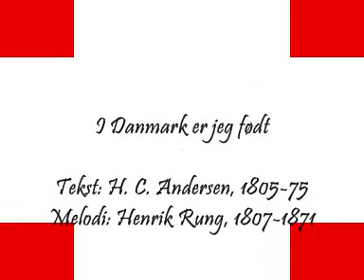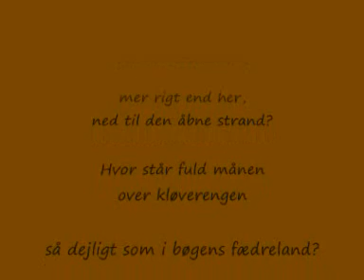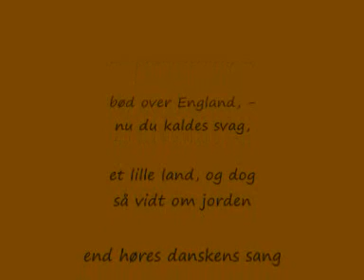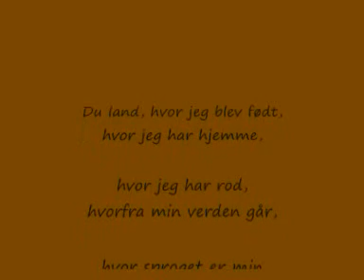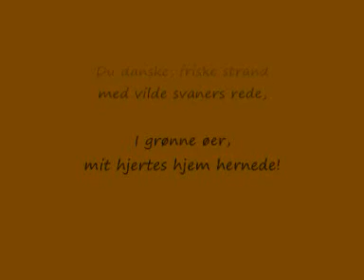I Danmark er jeg født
Spillet og arrangeret på klaver af
 Erling Jan Sørensen
eller Fædrelandssange
og sange om Danmark og Skandinavien

Tekst: H. C. Andersen, 1805-75
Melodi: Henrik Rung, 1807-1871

I Danmark er jeg født, dér har jeg hjemme,
der har jeg rod, derfra min verden går.
Du danske sprog, du er min moders stemme,
så sødt velsignet du mit hjerte når.
Du danske, friske strand,
hvor oldtids kæmpegrave
stå mellem æblegård og humlehave.
Dig elsker jeg! - Dig elsker jeg!
Danmark, mit fædreland!

Hvor reder sommeren vel blomstersengen
mer rigt end her, ned til den åbne strand?
Hvor står fuld månen over kløverengen
så dejligt som i bøgens fædreland?
hvor Danebrogen vajer, -
Gud gav os den, - Gud giv den bedste sejer!
Danmark, mit fædreland!

Engang du herre var i hele Norden,
bød over England, - nu du kaldes svag,
et lille land, og dog så vidt om jorden
end høres danskens sang og mejselslag.
plovjernet guldhorn finder,
Gud giv dig fremtid. som han gav dig minder!
Danmark, mit fædreland!

Du land, hvor jeg blev født, hvor jeg har hjemme,
hvor jeg har rod, hvorfra min verden går,
hvor sproget er min moders bløde stemme
og som en sød musik mit hjerte når.
med vilde svaners rede,
I grønne øer, mit hjertes hjem hernede!
Danmark, mit fædreland!